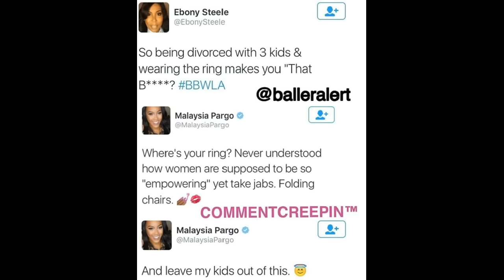MalaysiaPargo & EbonySteele fight on twitter! Brought the kids into it! BBWLA Season 5 star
Malaysia Pargo and Ebony Steele fight on twitter! Brought the kids into it! - Basket Ball Wives LA Season 5 star let her have it in a nice but firm way!